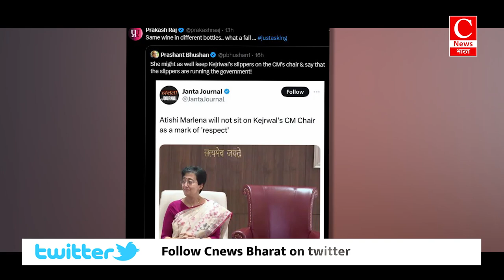पुरानी वाइन एक नई बोतल में...एक्टर प्रकाश राज का सीएम आतिशी पर कमेंट || Cnews Bharat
आम आदमी पार्टी की नेता आतिशी मर्लिना ने दिल्ली के मुख्यमंत्री का कार्यभार संभाला लिया है...वहीं सीएम बनने के बाद उन्होंने एक प्रेस कॉन्फ्रेंस की...इस दौरान उन्होंने एक कुर्सी खाली छोड़ी और दूसरी पर बैठी... उन्होंने इस पर कहा कि जिस तरह रामायण में भरत ने अयोध्या की देखभाल की थी, उसी तरह वह 4 महीने तक दिल्ली की सरकार चलाएंगी...सीएम कुर्सी के असली हकदार केजरीवाल हैं...वहीं इसी को लेकर उन्हें ट्रोल किया जा रहा है...इस पर पॉलिटिकल और सोशल इशु पर अपनी बेबाक राय रखने वाले प्रकाश राज ने भी कमेंट किया है...और कमेंट भी ऐसा कि इस पर विवाद शुरू हो गया...क्या है वो कमेंट आइए आपको बताते हैं अपनी इस खास रिपोर्ट में...